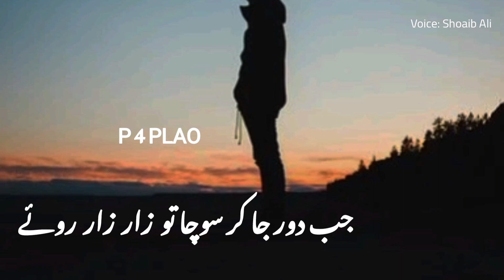Ahmad Faraz Poetry | Best Urdu Poetry Whatsapp Status | Sad Urdu Poetry | Heart Touching Poetry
Your quarries :-
Ghalib shayari
Urdu shayari
Sad poetry in Urdu
Jaun Elia
lqbal poetry
Ahmad faraz
Urdu ghazal
Faraz shayari
Bewafa poetry
Ghalib poetry
Eid poetry
Urdu poetry in urdu text
lgbal shayari
Badmashi poetry
Munafiq shayari
Narazgi poetry
Khamoshi poetry
Heart Touching Poetry in the Urdu